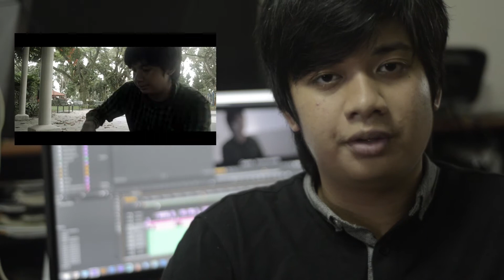Channel Update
An update for the channel